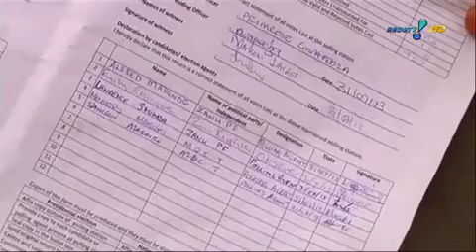Presidente do Zimbábue é reeleito pela 7ª vez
Robert Mugabe está no poder há 33 anos. Oposição denuncia fraude.